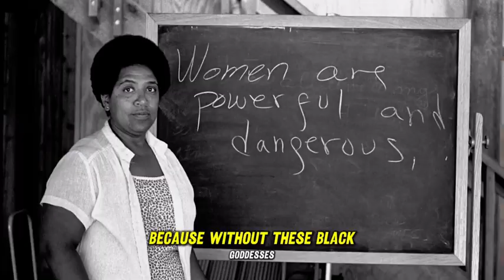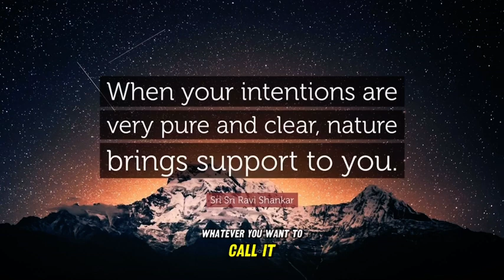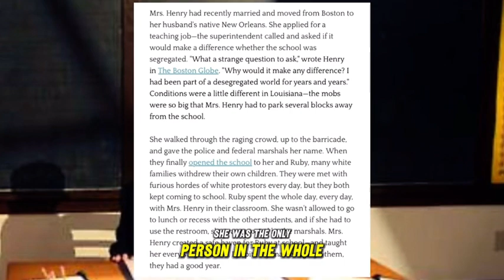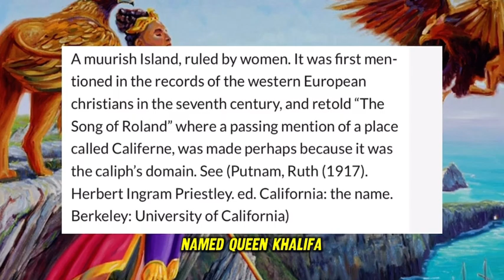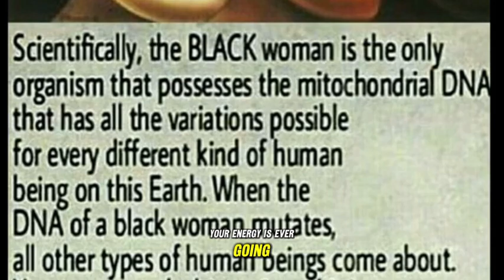The Power Of The Black Women - Spiritual Healers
Today I talk about just the very simple spiritual gifts that all Black Goddesses are capable of, I love ya sistas and I appreaciate y’all who tuning in💙.
NO WEAPON FORMED AGAINST US SHALL PROSPER🔸